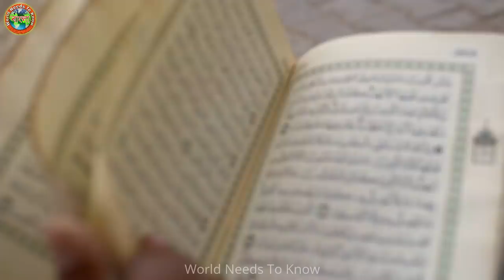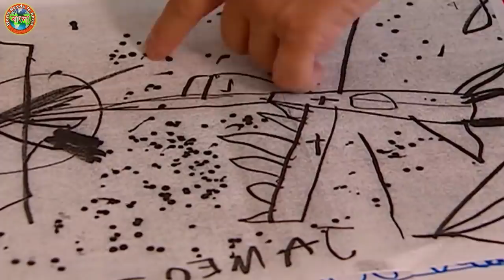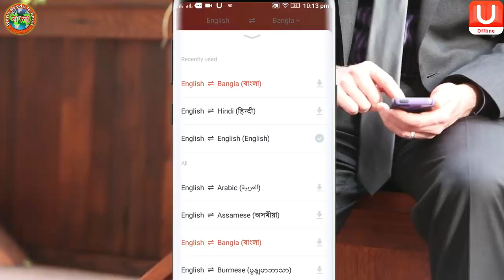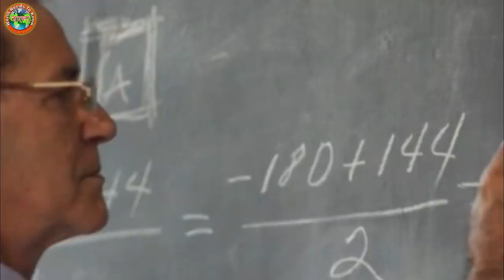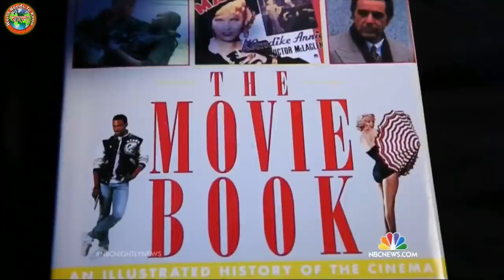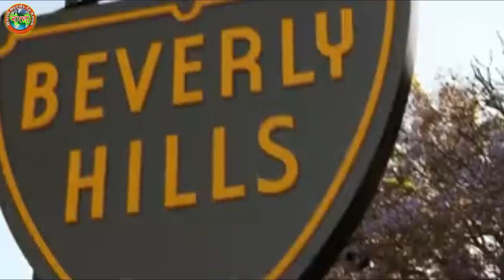পুনর্জন্মের ৫ টি সত্যিকারের ঘটনা || 5 Kids Who Remember Their Past Life || Reincarnation Proof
Worldneedstoknow পুনর্জন্মের ৫ টি সত্যিকারের ঘটনা
5 Kids Who Remember Their  Past Life || Reincarnation Proof

[ U-Dictionary is a free dictionary and translation app.
Now you can translate between any two languages from 108 languages! ]

1. Daniel Jurdi
2. James Leininger
3. Chanai choomalaiwong
4. Ryan
5. Shanti Devi